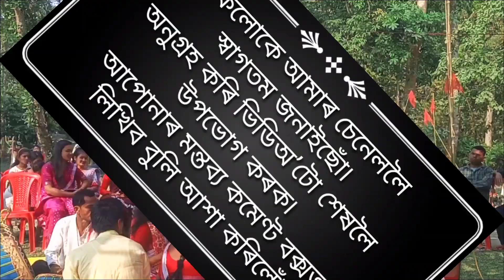Nagara naam of Tinamani Deka ৷৷ উদিয়মান পাঠক টিনামণি ডেকা৷। নাগাৰা নাম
কণমানি পাঠকৰ প্ৰতিভা দেখিলে আচৰিত হৈ যাব

Hi friends
I am Dipak kumar from assam .
Nagara naam is a folk song of assam.
I like to write and sing this song.
Today I published a amost popular artist   nagara naam program.
pathok Tinamoni Deka

🎈আপোনাৰ ভিডিঅ’ প্ৰচাৰ কৰিবলৈ
 তলৰ নম্বৰত যোগাযোগ কৰক👇

মোক
Instagram ত follow কৰিব পাৰে👇❤️